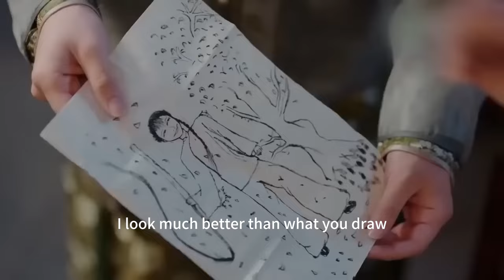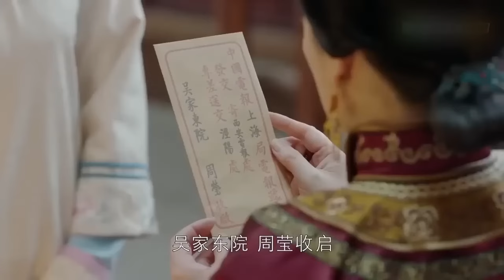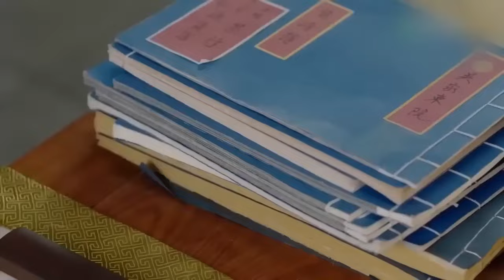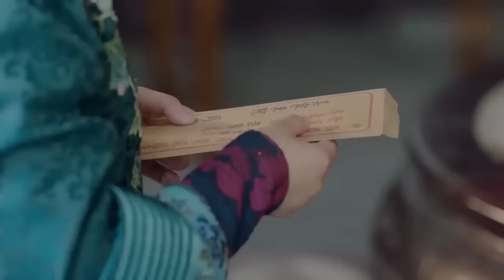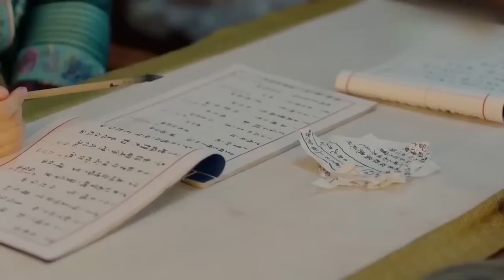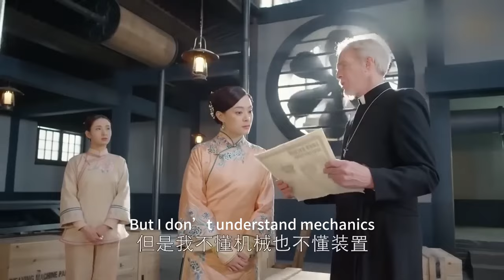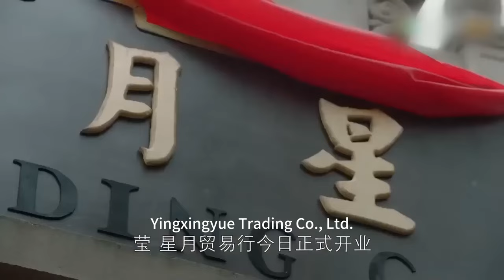【MOVIE】丈夫过世，霸道王爷迫不及待求婚，怎料灰姑娘当众发誓再也不嫁！甄嬛传